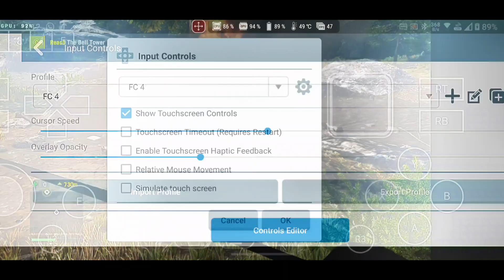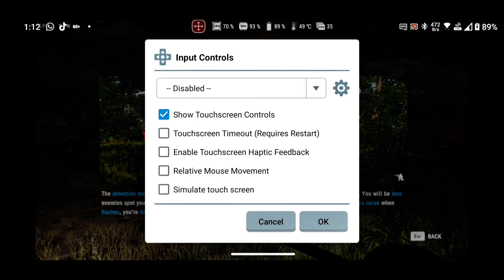FARCRY 4 ANDROID | WINLATOR 7.1.3 GLIBC (SETTINGS + LINKS)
My Specifications

Snapdragon 8 Gen 3 Rog Phone 8
For Setting+input bridge control and etc

Winlator : 7.1.3 Glibc Cmod V11-Fix1

You can play this games in Xbox Games Pass
My ID Gamertag Myreghalia3115